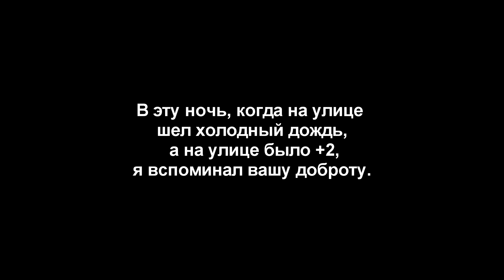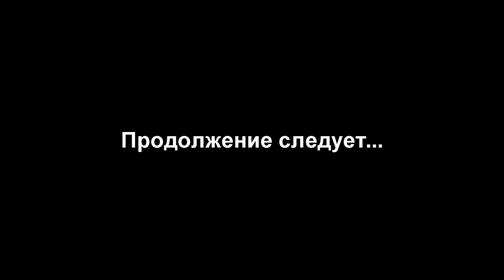10 Перевалов Кабардино-Балкарии # 4 /велосипедисты на Gravel bike здесь не выдержали /погода бушует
После ночи в хлеву я отправился на 4й перевал,погода в горах меняется и опять идет дождь,на велосипеде ехать не просто и я решаю, что с меня хватит и принимаю решение...